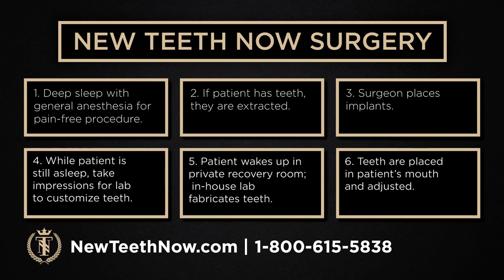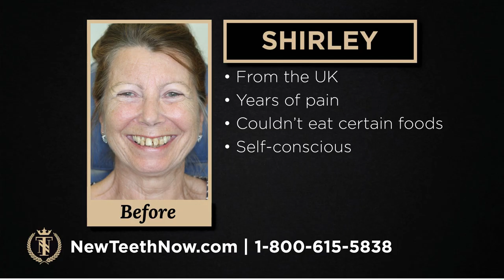Who Is Most Qualified to Place Dental Implants?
On Tuesday, January 10, Dr. Harley Richards joined us live online to answer questions from his current and future patients.

During Q&A sessions, Dr. Richards breaks down the reasons why a board-certified oral surgeon is the most qualified to place dental implants.

Board-certified Oral and Maxillofacial Surgeon Harley Richards led a great discussion about the New Teeth Now procedure. Some highlights from this month's webinar included an overview detailing the difference between having dental implants placed by a dentist and having them placed by one of our board-certified oral surgeons. We also reviewed the New Teeth Now process for out of state patients.

Sign up for our next webinar and learn more about what it's like to be in the care of a New Teeth Now surgeon.

Do you have questions about dental implants or about the New Teeth Now procedure? Register for the next webinar online, or reach out for a consultation with Dr. Richards.